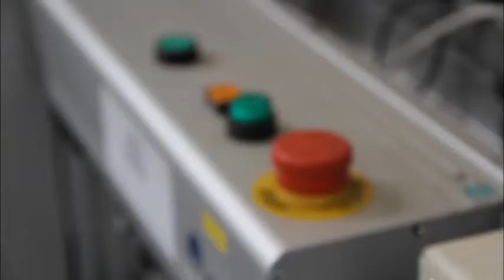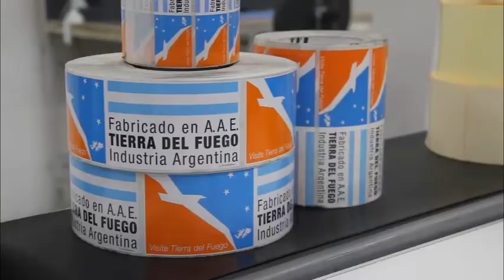Conformación de la Coperativa de trabajo ex Audivic